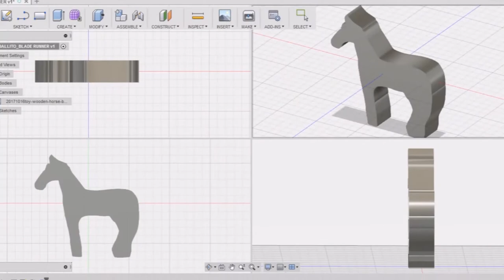Wooden Horse Toy: BLADE RUNNER 2049 Movie Prop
Process of creating the replica of the wooden toy horse inspired in the film BLADE RUNNER 2049. Model in Fusion 360 and Zbrush. Make with Original Prusa i3 mk2s, cloned with
polyurethane resin and painted with Vallejo Model Color and Citadel Shade.